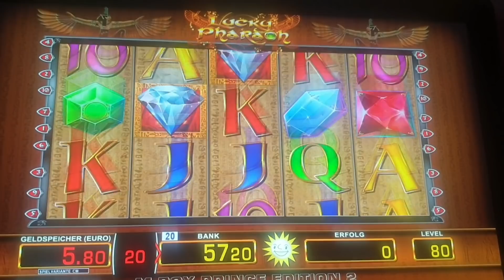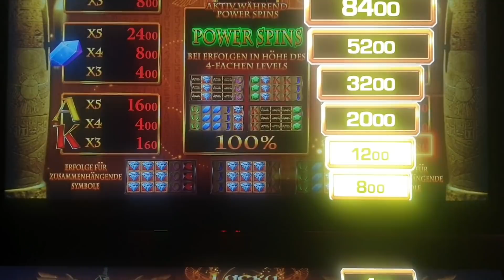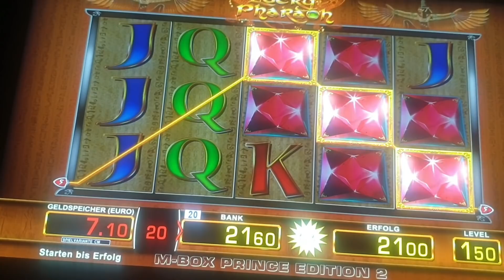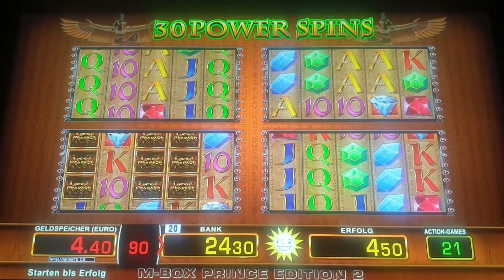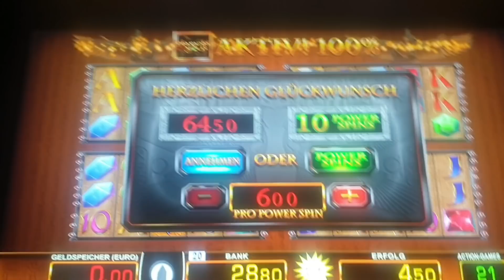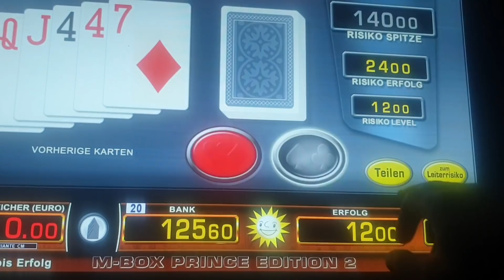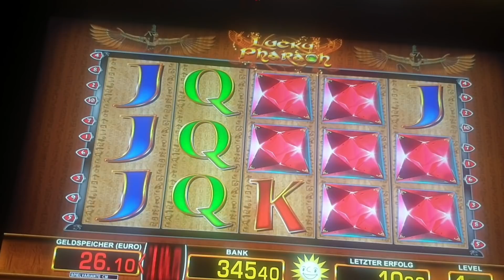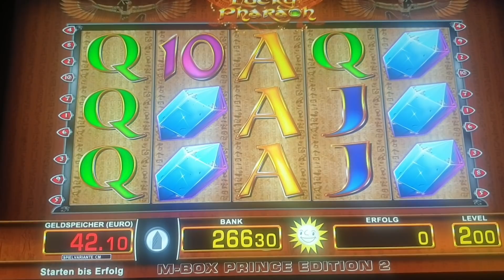💎Highwin/Bigwin💎Diamanten Geknackt Auf 6 Euro Fach🔝klingt Zwar eingebildet,aber ich habe Eier Eier 💎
folgt mir in Facebook, tiktok unter MerkurVsNovoline